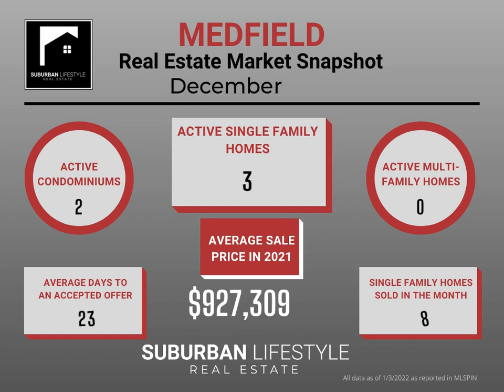Monthly Market Update December 2021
Real Estate market stats for 5 Massachusetts suburbs. Walpole, Franklin, Medfield, Hopkinton and Wrentham.